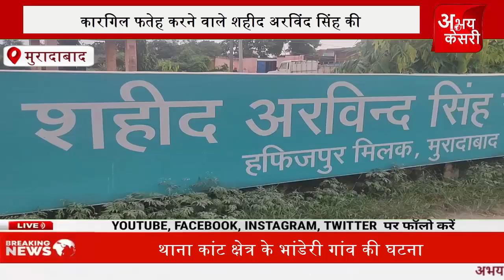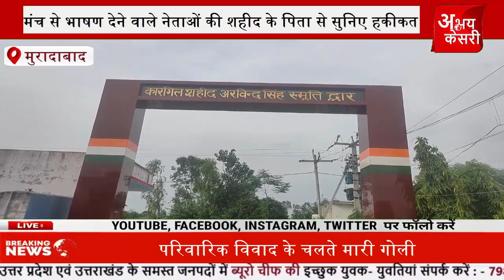कारगिल विजय दिवस पर शहीद अरविंद सिंह की शहादत को भूले जनप्रतिनिधि व अधिकारी सुनिए शहीद के पिता को---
कारगिल विजय दिवस के अवसर पर कारगिल शहीद अरविंद सिंह के पिता से एक मुलाकात